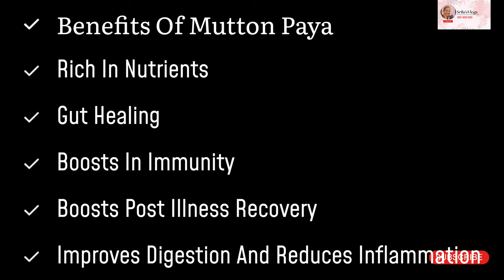Village style paaya making|| Cooking Vlog| Mutton paya|Easy and Authentic recepie to prepare at 🏡|yt